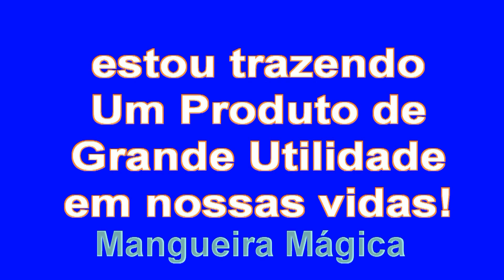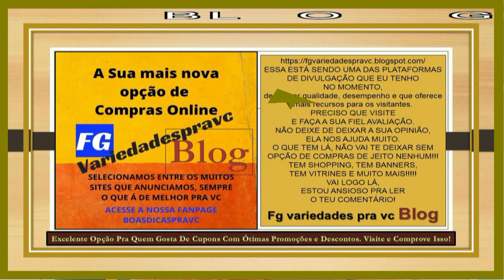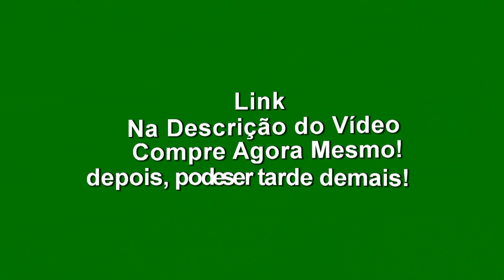MANGUEIRA MÁGICA = UMA EXCELENTE COMPRA = APROVEITE HOJE! AQUI NO PORTADOR BN = Não perca a promoção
DESEJO QUE O SENHOR DEUS TE CUBRA COM AS SUAS IMENSURÁVEIS BENÇÃOS!

ESSE LINK TE LEVA PRA MINHA FANPAGE A BOAS DICAS PRA VC
LÁ VC TERÁ ACESSO A MUITAS PROMOÇÕES, VERÁ MUITOS VÍDEOS COM MENSAGENS BEM EDIFICANTES. FAÇA-NOS UMA VISITA!

ESSE É O MEU SITE, ACESSE E TENHA UMA NOÇÃO DO PORQUE QUE PRECISO DE TANTAS MÍDIAS SOCIAIS PRA FAZER ANÚNCIOS! É QUE SÃO MUITOS E ENTÃO TENHO QUE POSTAR ESPALHADAMENTE, UM POUQUINHO EM CADA UM.

esse é o blog... quem gosta de promoções com descontos e cupons, vai amar conhecer esse blog. LÁ TEM LOGO DE INÍCIO MUITOS LINKS QUE JÁ TE MOSTRAM OS DESCONTOS QUE VC VAI TER ACESSANDO. E ROLANDO O MOUSE CASO ESTEJA PELO PC, VC VAI VER MUITAS COISAS QUE TE ESPERAM. ATÉ CARRO TEM ANUNCIADO LÁ, TANTO PRA COMPRA QUANTO PRA LOCAR... SÃO MAIS DE 100 LOCADORAS! VAI LÁ PRA CONHECER!
VC PRETENDE TRABALHAR DE UBER E NÃO TEM CARRO, VAI LÁ PRA VER QUANTAS LOCADORAS COM PREÇOS E SERVIÇOS PRA VC COMPARAR!